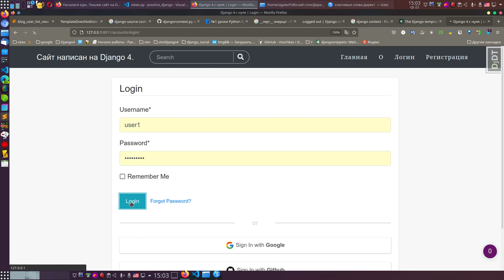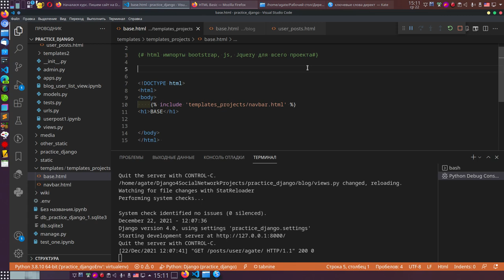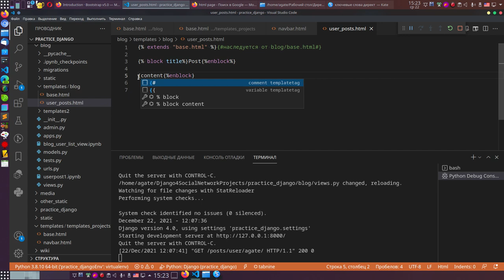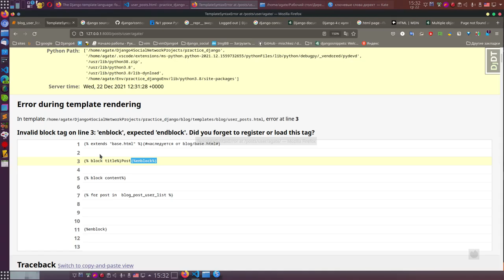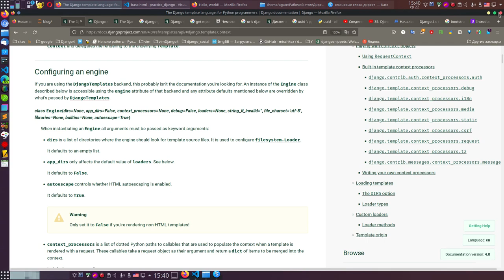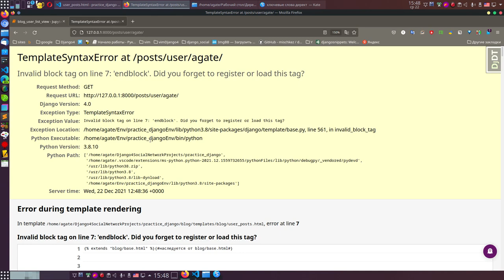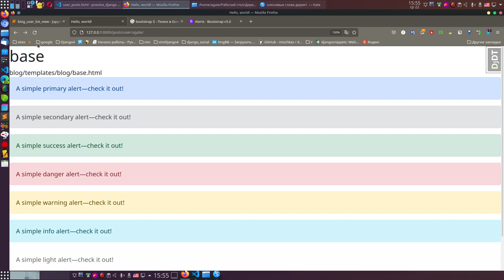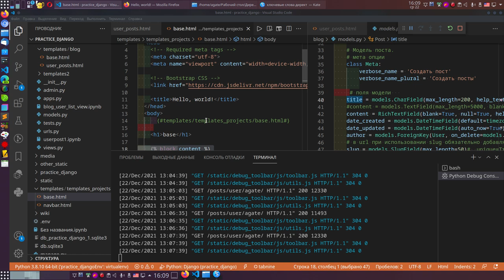36. Django 4. Продолжаем работать над алгоритмом представления. Принцип работы шаблонов.